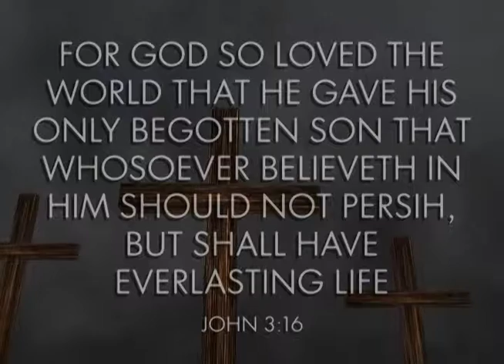BMBC 2012 Easter Ad